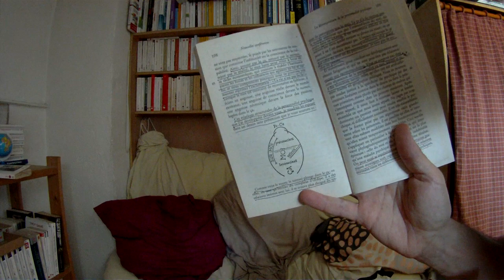Topique freudienne (ça moi surmoi)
Psychanalyse